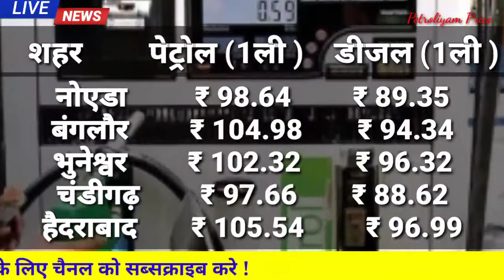Why Petrol Diseal Price high! आज का नया दाम। पेट्रोल ने मारी सेंचुरी !